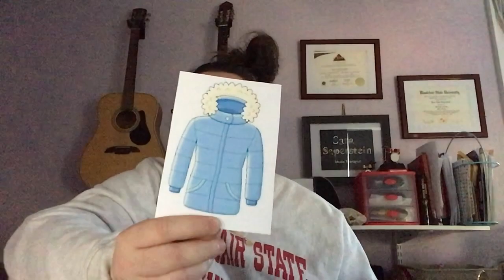Mrs. Baker 12/11